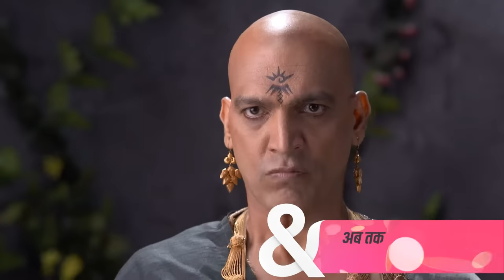Kans ने विंध्याचल को Kyu बुलाया? |Paramavatar Shri Krishna |Full Ep.246|28 May 18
The residents of Gokul come to a realization about the grave error of separating the calves from their mothers. Yashodha beams with pride in her role as a nurturing mother. Meanwhile, Putana deviously poisons the sweets and entices the children to partake in them, setting a sinister trap.

Show Name : Paramavatar Shri Krishna
Producer/Star Cast : Vishal Karwal,Nirnay Samadhiya,Tarun Khanna
Episode No : 246

Paramavatar Shri Krishna is a Hindi mythological drama television series starring Nirnay Samadhiya, Vishal Karwal and Gulki Joshi. From being a mischievous child who stole Makhan, to being the protector of the world, Shri

Click here  watch Webisode on YouTube ►PL_bx64ia-qJmSmfjF4NKoTZCe9toqLwOs